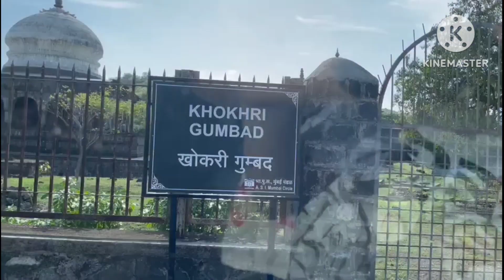Family Vacation ✨Pune-Mumbai✨